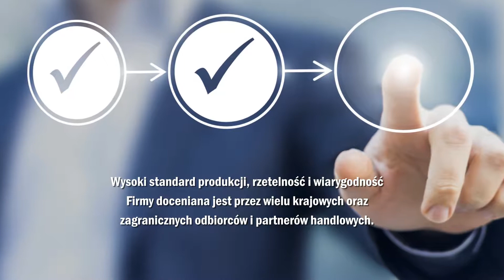Odzież antyelektrostatyczna ubrania robocze bluzy ochronne Myślachowice Page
Firma Page ma swoją siedzibę w Myślachowicach, w województwie małopolskim. W branży działamy nieprzerwanie od 1993 roku.

Nasza szwalnia odzieży roboczej oferuje produkty dla osób pracujących w ciężkich warunkach. Są to wysokiej jakości ubrania robocze, produkowane w różnych rozmiarach, posiadające wszelkie niezbędne atesty. Proponujemy ubrania z zakresu bhp.

Oferujemy ubrania antyelektrostatyczne, takie jak bluzy, spodnie, koszule, kurtki ocieplane. Dla spawaczy proponujemy kombinezon pyłochronny, który stanowi odpowiednią ochronę. Nasz ubrania charakteryzują się funkcjonalnością, ale także estetyką wykonania.

Posiadamy wiele rozmiarów, wśród których każdy znajdzie coś dla siebie. Istnieje także możliwość wykonania nadruku na odzieży.

Zachęcamy do skorzystania z oferty naszego sklepu.